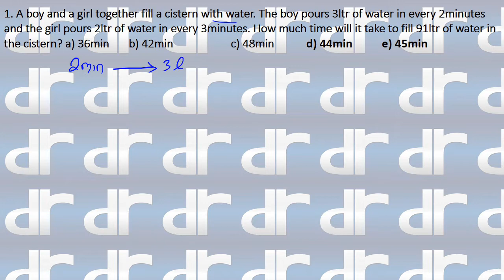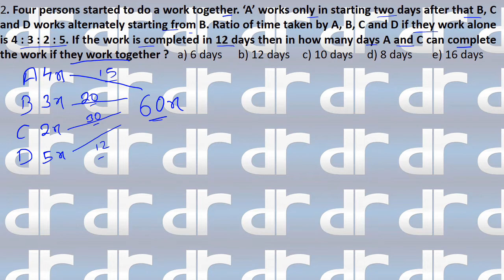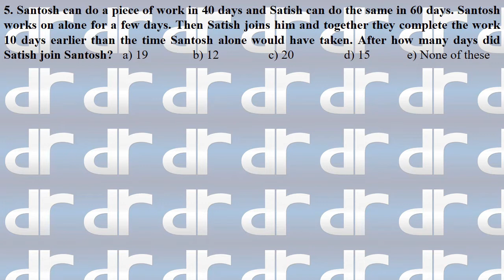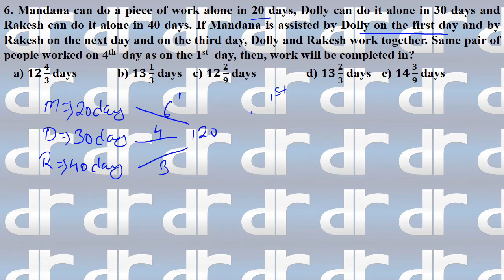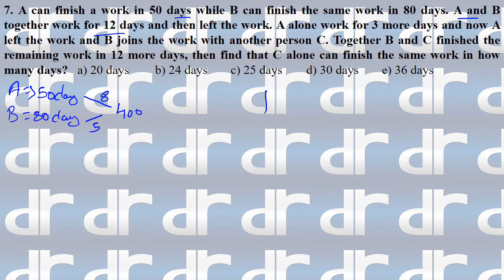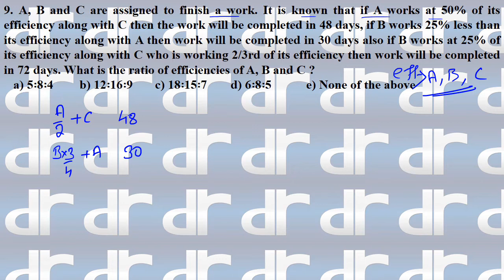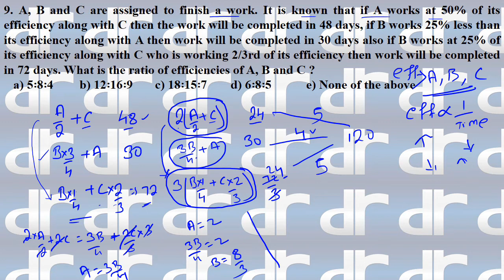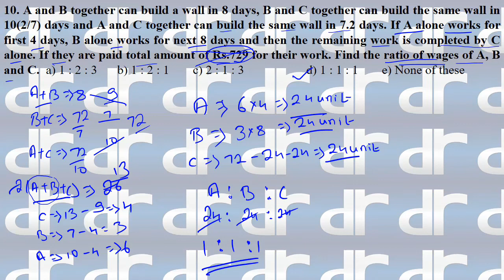TIME & WORK HIGH LEVEL TOP-10 QUANT SESSION || Q NO. 1-10 || TOPIC TEST || BANKING QUANT